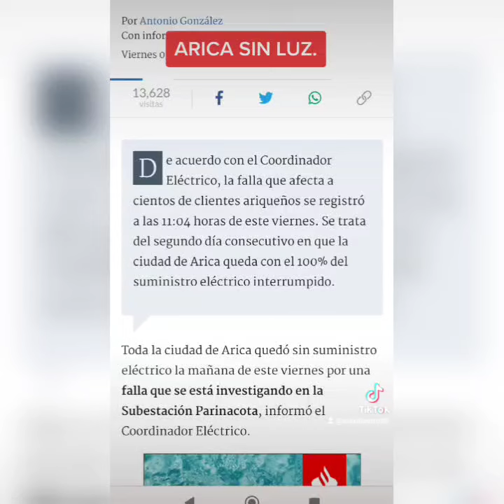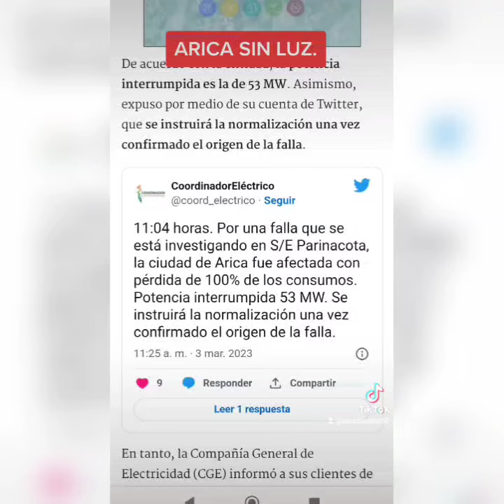ARICA SIN LUZ